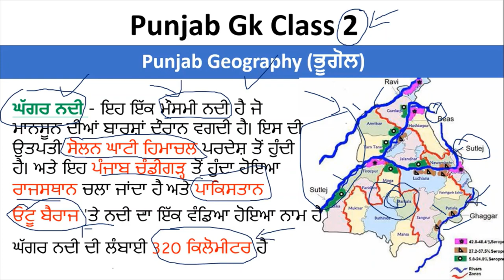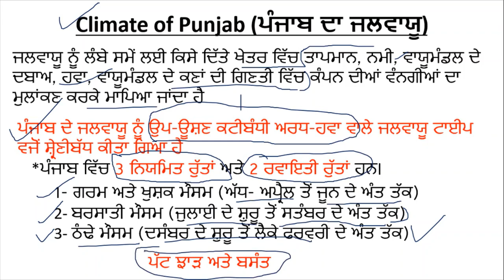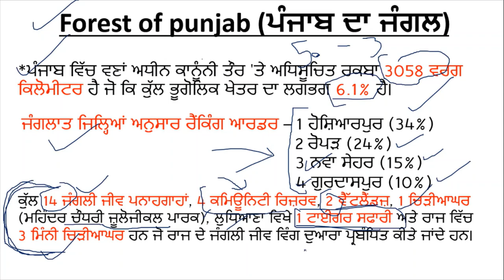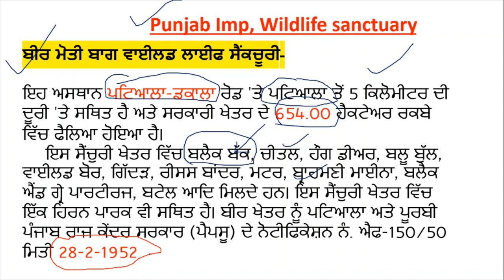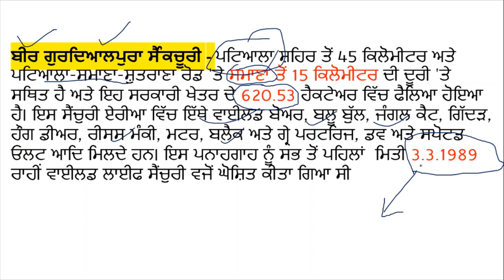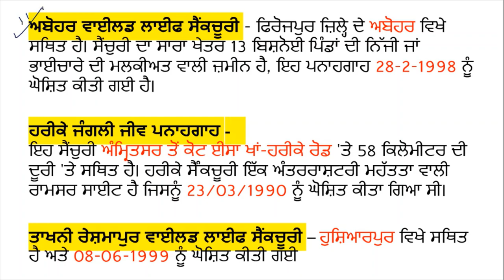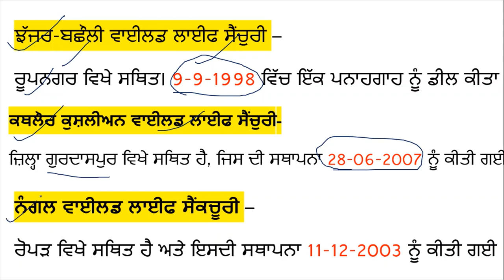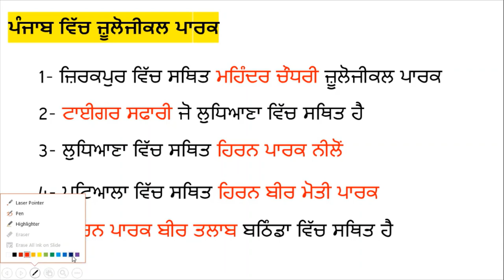Punjab Gk Class 2 Punjab Police Constable & Sub- Inspector Exam Punjab Geography Class | 2023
Hello Friends This is a Informative Channel and This Video is Full Information About Punjab Gk 2nd class for forest guard exam classes for exam preparation forest guard bharti. punjab gk class 2 forest guard exam online class, punjab gk mcq class on punjab geography class in punjabi. punjab gk geography class in punjabi punjab gk mcq geogarphy mcq class in punjabi for forest guard exam 2023 Punjab Police Constable Punjab GK Classes Sub inspector GK Classes 2023